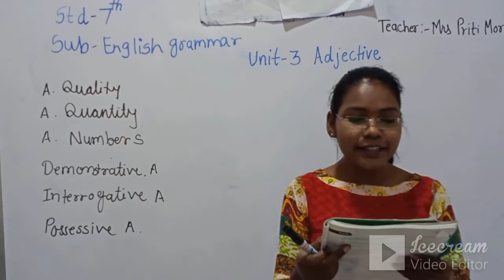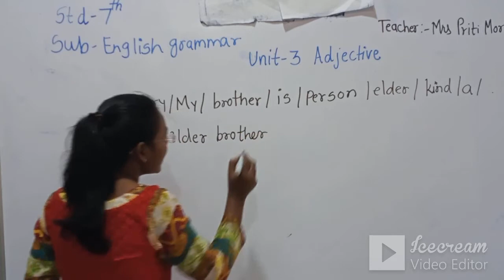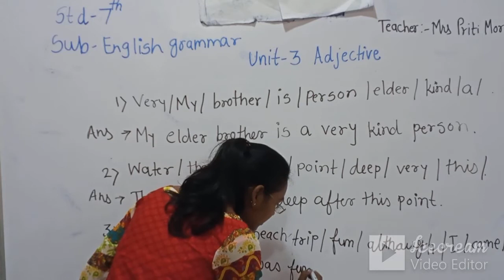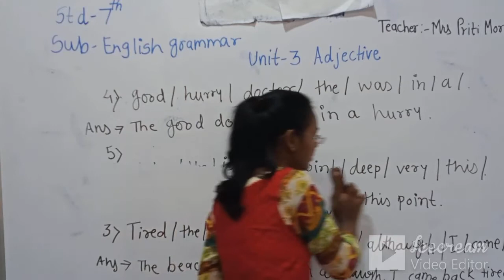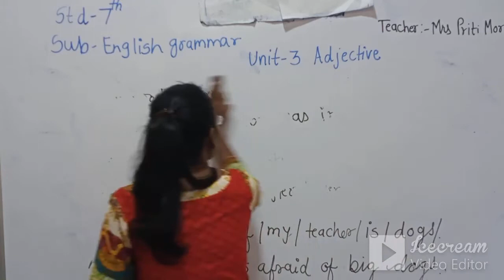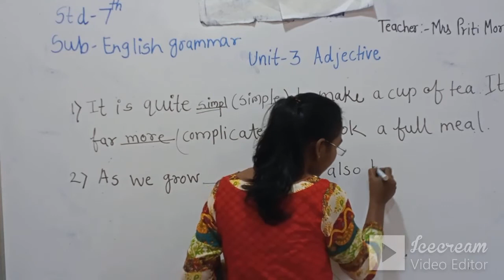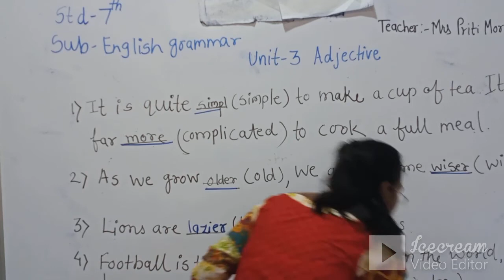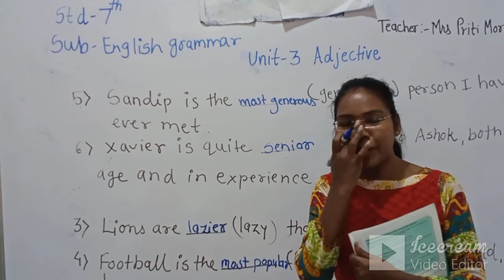STD 7 (ENG.MED) | ENGLISH | GRAMMAR | ADJECTIVES FOCUS & PRACTICE | TEACHER: MRS. PRITI MORE